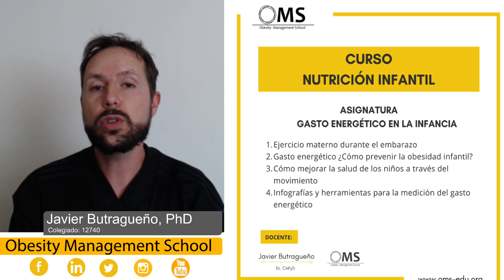Presentación Javier Butragueño 🍉 Curso en Nutrición Infantil 🍉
🍉 Curso en Nutrición Infantil 🍉
Javier Butragueño @javierbutra, muy conocido entre much@s, es el encargado de la asignatura "Ejercicio en la maternidad y en la infancia" donde hablará sobre:
📍 Ejercicio materno durante el embarazo
📍 Gasto energético en niños ¿Cómo prevenir la obesidad infantil?
📍 Cómo mejorar la salud a través del movimiento
📍 Herramientas para la medición del gasto energético
Como sabes que él lo cuenta mucho mejo, échale un vistazo al vídeo y entérate de todo, ¡Así activa el sonido! 🔊
Y si estás interesad@, ves a nuestro perfil y en el link de la bio encontrarás más información. No te quedes sin tu plaza ¡Te esperamOMS! 🤩